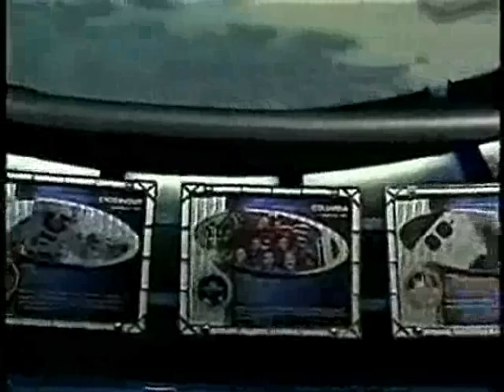NASA - Public Visits the Shuttle Launch Experience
Flying into space is an adventure only a select few will ever experience. But the U.S. space agency, NASA, is now offering visitors to the Kennedy Space Center in Florida the excitement of spaceflight without ever leaving the ground.

For the first time, ordinary people can experience the sensations of soaring into space on board the Shuttle Launch Experience.

This 4,000 square meter attraction opened in May and has attracted thrill-seekers from all over the world.

But this is no ordinary amusement park ride. Shuttle astronauts and ride engineers spent three years designing the attraction to ensure that it accurately simulates the reality of a space shuttle launch, within the limitations of Earth's gravity.

As the seat belt harnesses click into place, the passengers are no longer ordinary civilians; they are temporarily NASA astronauts. These lucky cadets are able to experience the thrill of a shuttle launch without years of astronaut training. This $60 million attraction provides riders with the closest thing to actually flying on a shuttle.

As the mission comes to a close and the passengers return to Earth, they have a better idea of what blasting into space is like.

In the past 25 years, NASA has flown over a hundred shuttle launches. The Shuttle Launch Experience is its first attempt to offer ordinary people the chance to experience lifting off into space.